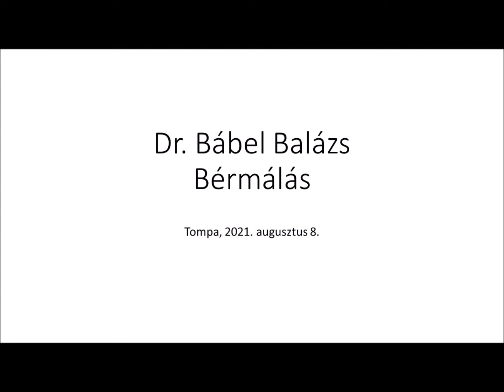Bérmálás Tompán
2021. augusztus 18-án – évközi 19. vasárnap – bérmálás volt a Tompán. A bérmálás szentségét Dr. Bábel Balázs érsek atya szolgáltatta ki.